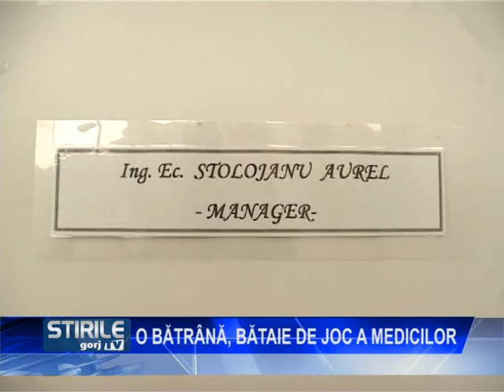O BATRANA, BATAIE DE JOC A MEDICILOR